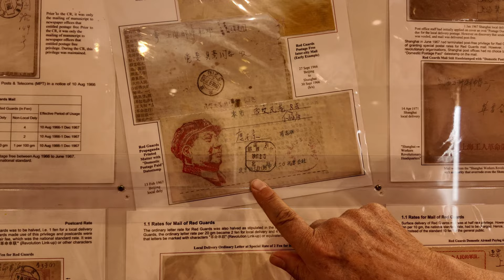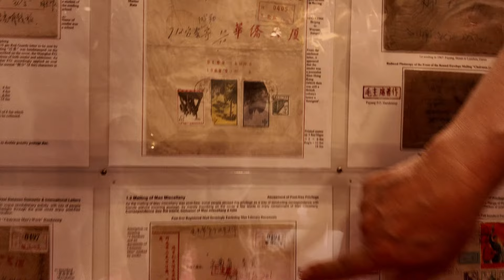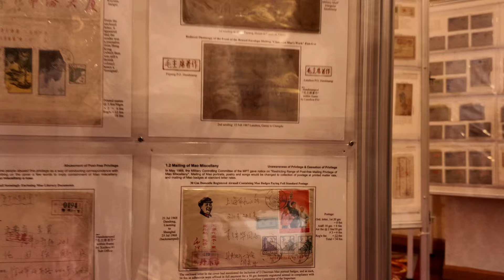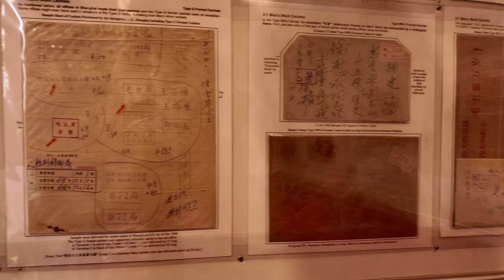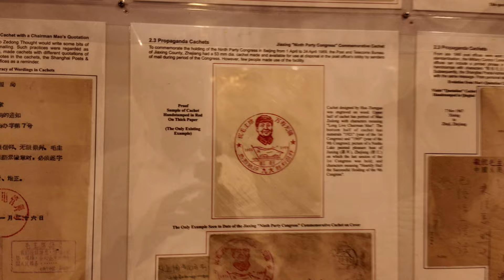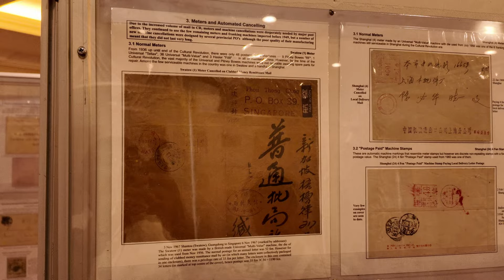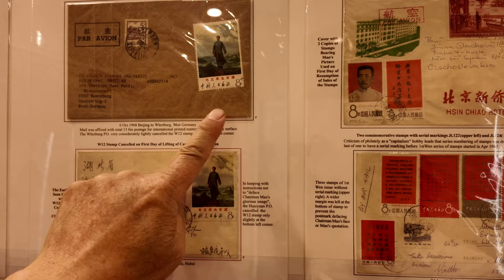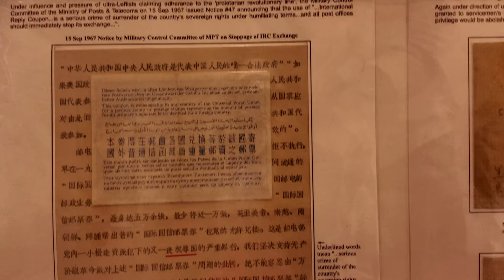The Postal History of China (1966-1976) by Mr. James Zhang - Thailand WSC 2023 - *[Episode - 12]*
Class 3B: Postal History - Won a Gold.

Kindly excuse the excessive light glare during the capture and any other flaws.